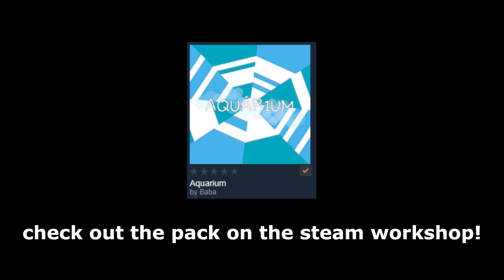Aquarium pack for Open Hexagon v2.x.x! (epilepsy warning)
showcase of every level from my Aquarium pack

the game is "Open Hexagon" on steam, you can find this pack in the steam workshop, go play it!